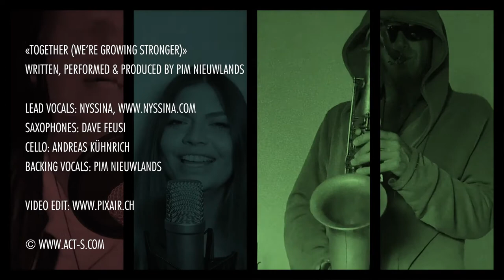TOGETHER WE'RE GROWING STRONGER – IN STORES NOW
„Together we‘re growing
 stronger“ by b unplugged
A CD production from b unplugged
“Together we’re growing stronger” is a song created and produced during the
difficult times of the COVID-19 pandemic. It strikes a positive note and shows
that, even in difficult times, creativity can bear fruit...if we grow stronger
together.
The song was composed and produced by Pim Nieuwlands. The singersongwriter,
who has Dutch roots and is well known in the Swiss music scene,
called upon top-class musicians for the production: singer Nyssina, Dave Feusi
on the saxophone and Andreas Kühnrich on the cello. The legendary Sam Bauer
was responsible for the remix and André Pousaz for mastering.
Showing strength together with a strong song: singer Nyssina and composer/producer Pim Nieuwlands
“Together we’re growing stronger” is the first production and the first project of
the initiative b unplugged.
Who or what is b unplugged?
 The creative minds behind b unplugged are Christoph Urech, Peter Fleischmann
and Andreas Kühnrich. Having previously realised the concert series BÜHNi unplugged
together, the two entrepreneurs and the musician know from experience
that they inspire one another, complement each other’s strengths perfectly and
have an inexhaustible wealth of ideas.
The idea for the jointly developed initiative b unplugged arose in the midst of the
 COVID-19 pandemic, during which there were some companies who couldn’t
survive without state support, while others found new niches and temporarily
adapted their business models. At the same time, it was clear that the crisis had
hit creative artists particularly hard and they were in urgent need of support.
The goal of b unplugged is ambitious. The aim is for businesses, creative artists
and private individuals to continue working together – to stay networked and
connected, while at the same time retaining their independence.
In addition to supporting several musicians during this difficult period through
the production of the song “Together we’re growing stronger”, the initiative’s
founders also designed an internet platform, which is available free of charge for
anyone to use.
b unplugged internet platform
The platform is first and foremost an interactive platform, on which companies
and individuals can share thoughts and ideas through a blog, support each other
with tips, etc.
The idea isn’t simply to become independent as a company or individual but to
support others in their efforts to do so. Does someone have no idea how they
can become independent? Somebody will certainly have some constructive
thoughts. In this way, people can give one another a helping hand with ideas and
tips.
People are diverse and that is how it should be. Not everyone can simply think
their way around an economic or personal crisis and readjust to new circumstances.
And this is exactly what the b unplugged platform is here to help people with.
Businesses, creative artists and individuals shouldn’t just be independent; they
should help others to become independent too.
True to the motto: “Together we’re growing stronger”!
 Christoph Urech, an entrepreneurial thinker with a creative mind
as the founder of b unplugged and the founder of acts, Christoph Urech has a
strong sense of social justice and is pleased when he sees other people
doing well. This is why it was important to him that the b unplugged concept was
made available to every company and person and not just a select few.
From early on in his entrepreneurial career, Christoph Urech has frequently
engaged in musical and artistic projects alongside his business endeavours.
“Creative people make an important contribution to our quality of life. This is
why it has always been important to me to provide artists with help and support
along their journeys,” explains Christoph Urech.
With the song “Together we’re growing stronger” he did precisely that in a
difficult time and thereby provided a creative counterpoint.